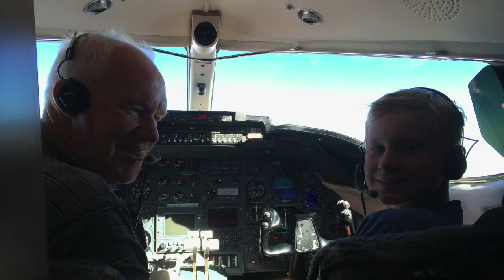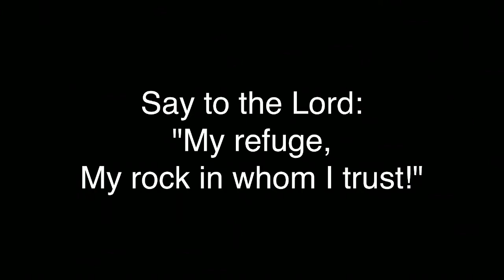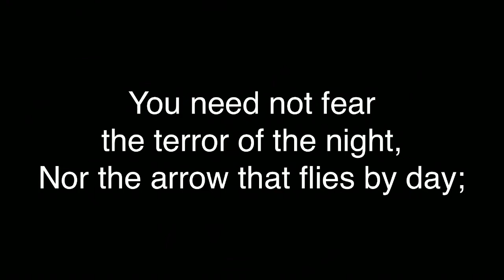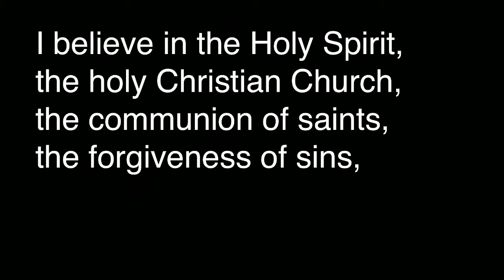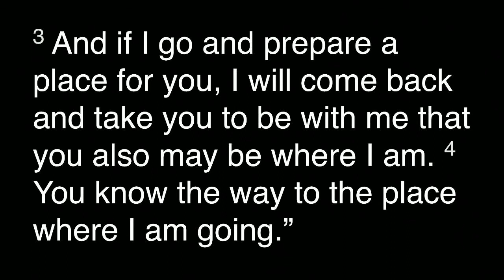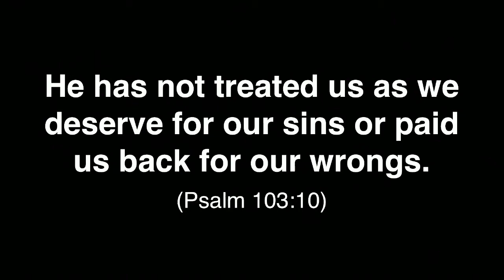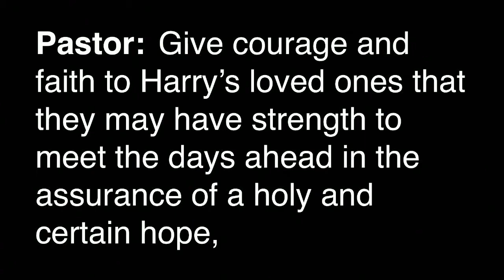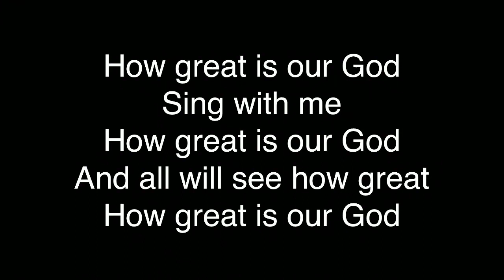Harry Barr Funeral (7-11-2020)